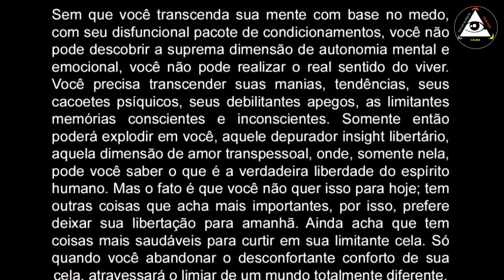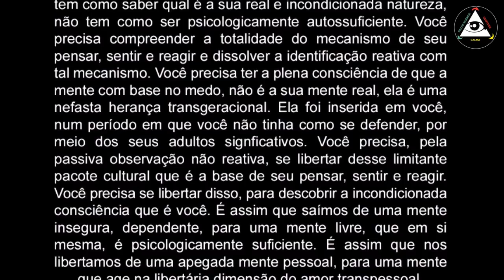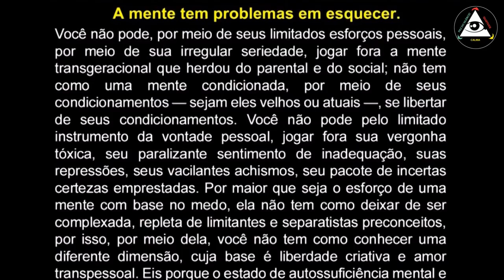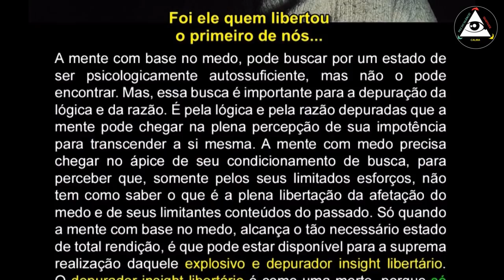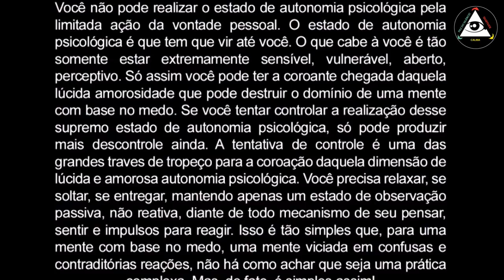Na plena percepção do vazio, ficamos vazios do vazio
- Gentilmente cedida pelo músico: Luiz Rocha
- Gravada entre 2005/2006
- Violão base e Harmônica: Luiz Rocha
- Solos de slide acústico:  Lon Bové
- Participe de nossa Confraria: